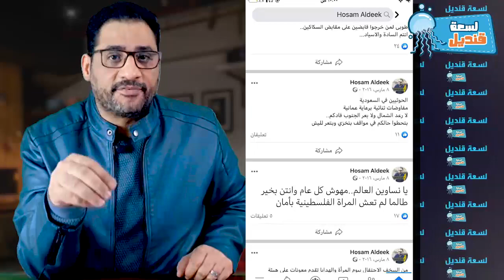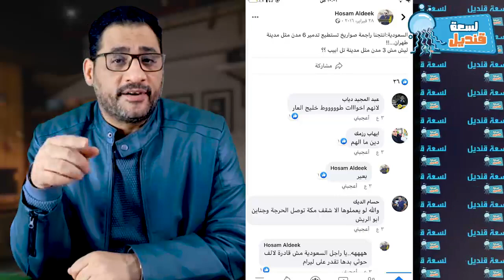دبابات ايران في مكة